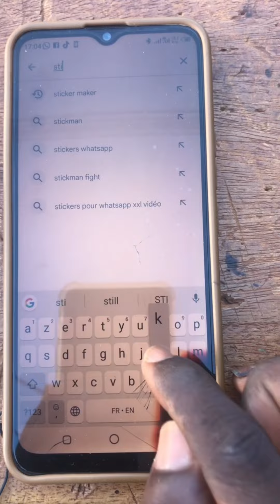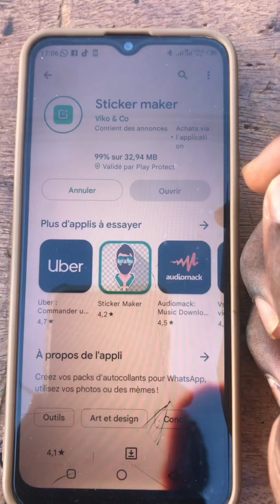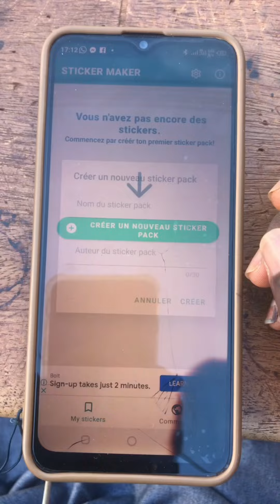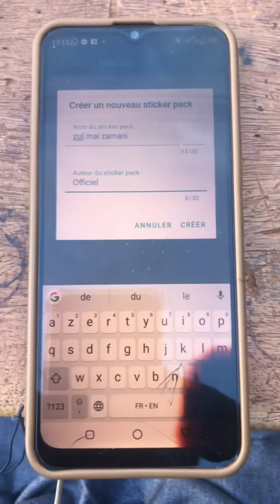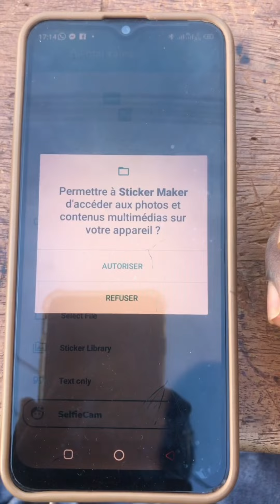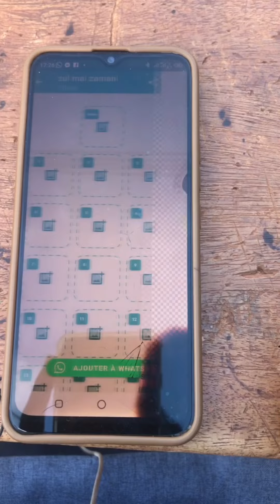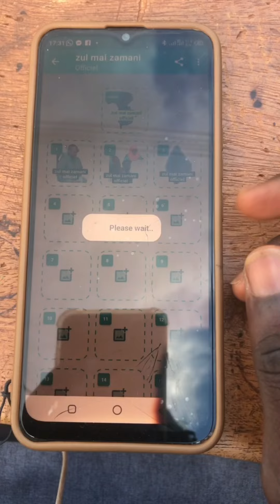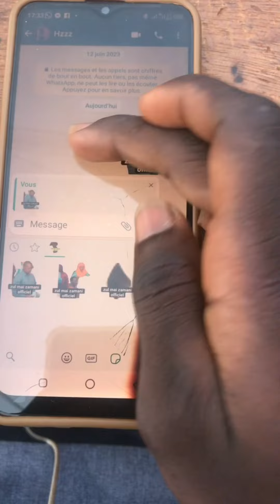Matkan nigate ga🇳🇪WhatsApp sticker te ni bonse zarma ciine🇳🇪 Zul Mai Zamani officiel